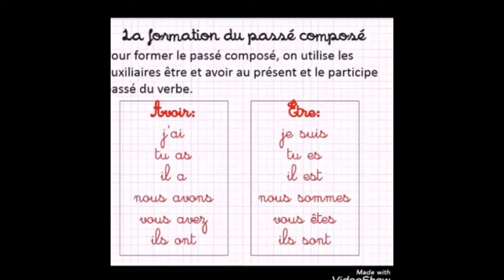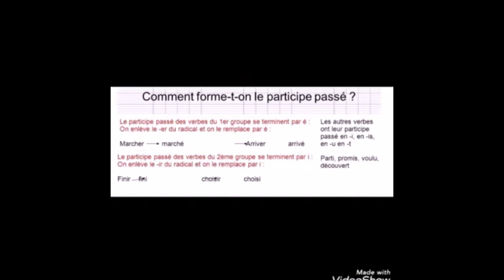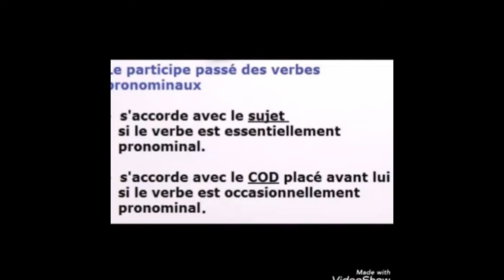Leçon du jour : Le passé composé CP2 FR- ipse-learning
Le passé composé est un des temps principaux de la conjugaison française. En effet, c'est un temps très utilisé en français. Aujourd'hui on va voir quand est-ce qu’on doit l’utiliser, sa formation, l’utilisation avec les auxiliaires être et avoir, les participes passés et la différence avec l’imparfait.
ecole yassamine californie pronote espace enseignant
pronote ecole yassamine californie espace parents
pronote ecole yassamine berrechid espace parents
pronote yassamine californie espace eleve
ecole yassamine sidi maarouf pronote
pronote ecole yassamine californie espace eleve
pronote yassamine oasis espace parents
ecole yassamine khouribga
ipse ocp
ipse benguerir
ipse safi
pronote ipse
ipse laayoune
ipse recrutement
ipse khouribga
pronote ipse khouribga
www gdgsr ma benguerir
gdgsr safi college
gdgsr youssoufia
gdgsr laayoune
secondaire gdgsr
gdgsr safi college pronote
pronote gdgsr ben benguerir
primaire gdgsr pronote